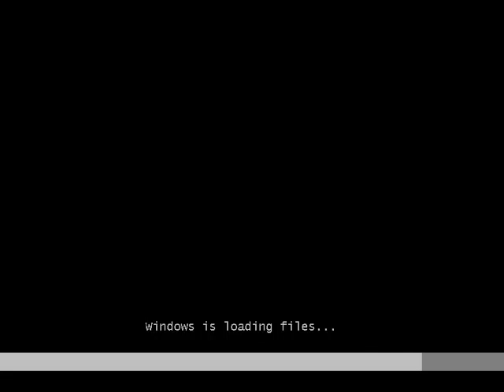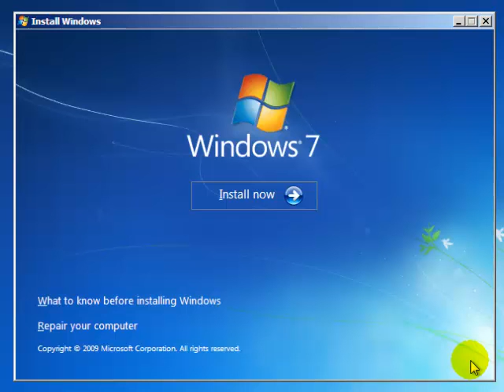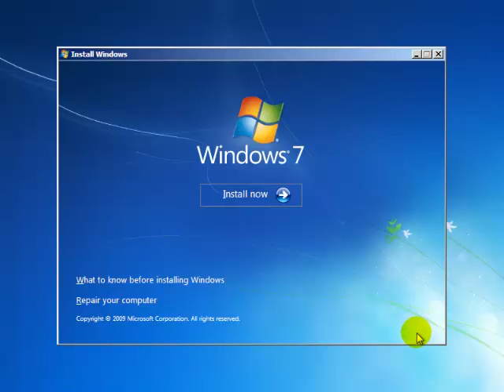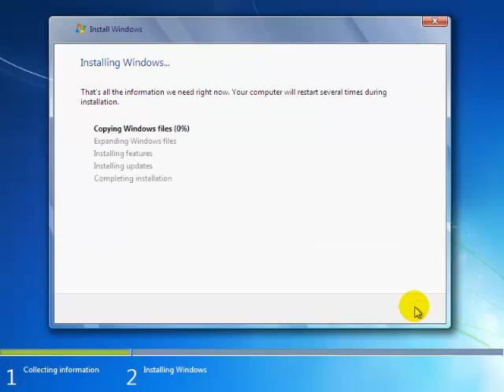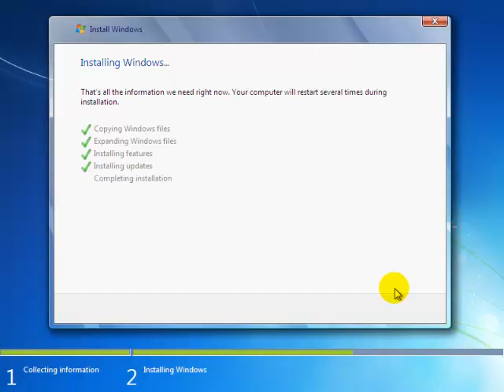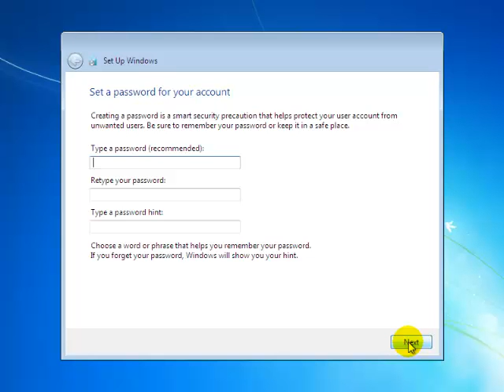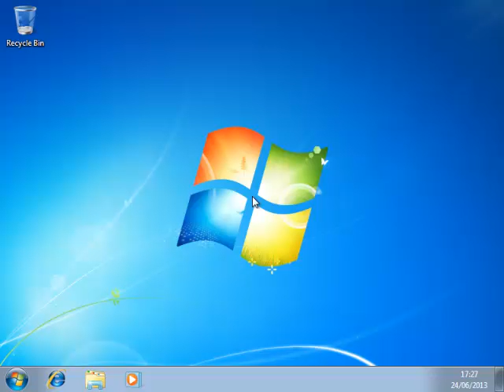Windows 7 640